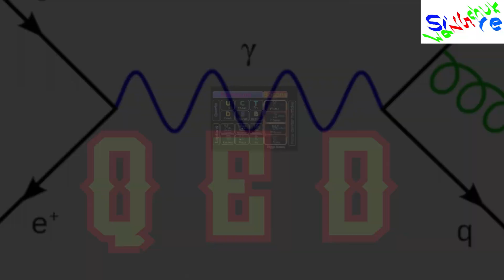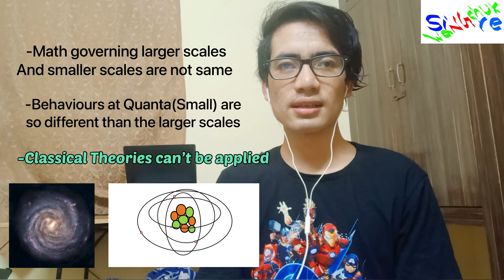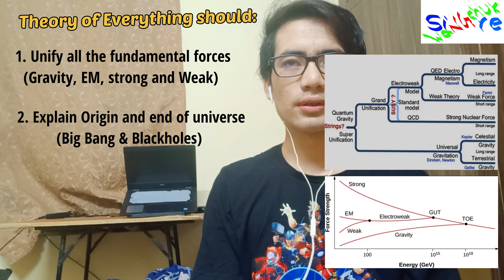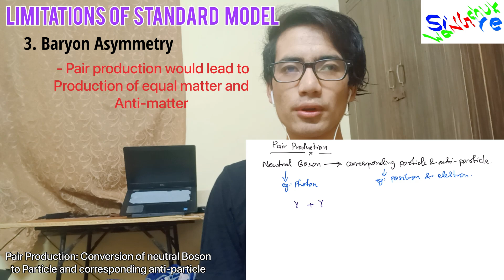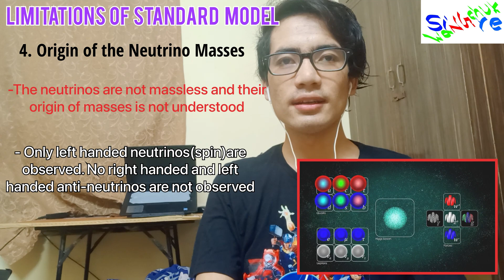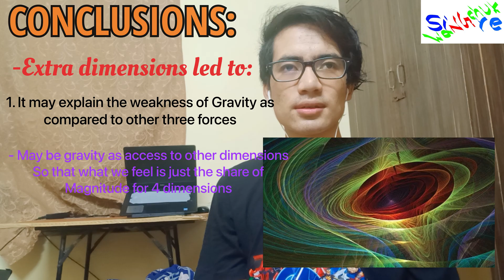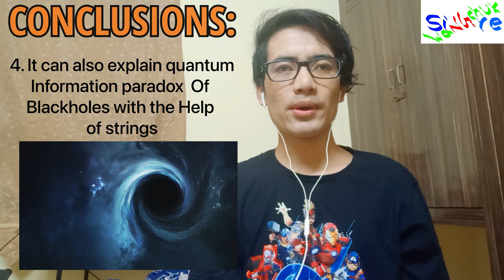𝐒𝐓𝐑𝐈𝐍𝐆 𝐓𝐇𝐄𝐎𝐑𝐘 | 𝐍𝐨 𝐌𝐚𝐭𝐡 | 𝐑𝐞𝐚𝐝𝐢𝐧𝐠 𝐆𝐨𝐝 𝐌𝐢𝐧𝐝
Most of us are aware of Albert Einstein’s biography to some extent. In last part of his life, he devoted himself in the greatest task to figure out the “Theory of Everything.” The theory or model which can describe all the interactions, phenomenon and realm of reality. When he passed away on April 14,1955 at Princeton, it left the Unfinished manuscripts of his legendary works on his table. Perhaps, he was unable to do that due to two short comings: The limit of technologies and the knowledge about the fundamental forces of Universe. It concludes that the idea of Theory of Everything dates originally to the time of Einstein himself.

As Einstein probed a complete new way that we look to universe improving Newton’s work through his two legendary papers; Special and General Theory of Relativity, it successfully described the Laws that governs Universe at large scales. However, in 1900s eminent Physicists like Max Planck, Erwin Schrodinger, Heisenberg realized that the law that governs the Universe at small scales behaved so unique from larger scales and the math can’t describe it. Rather it required another branch of complete theory to describe it. It gave birth to the “Quantum Mechanics.” So far, there are two theories, “Einstein’s Relativity,” and “Quantum Mechanics,” which describes the Universe we perceive.

The string theory is the collective effort of many theorists who have dedicated their lives doing researches and still in the verge of its development. The string theory is based upon simple idea that the point particles of standard model is just an approximation. If carefully observed through the particles with resolutions high enough, it can be viewed as one dimensional strings that can be considered as the Planck length. The strings can be open or closed. It can vibrate into different modes of oscillation(s): One, two three etc… It’s due to this different oscillations that one string can resemble different particles. It is that when strings are excited gives the intuition of different particles. It means that the point like particles that we see is just the result of excitement of strings that results in the intuitions.

The math describes the interactions and existence of the gravitons in quantum level. It the particle is point, it traces its trajectories which can be resembled by lines. While when they are represented by strings, it can trace a surface thus can explain all the probabilities of the interactions thus ignoring the infinities when describing graviton properties.

My resources:

1. Video editing software I use: VN video editor
( check out Google AppStore and apple store)

2. Animation software I use: krita

4. Writing materials I use: iPad Air(4th gen)

5. Camera I use: oppo f15

Time Stamps:
0:00  Introduction
1:02  Einstein Goal for Unification
1:56  Discrepancies between General Relativity and Quantum Mechanics
3:02  Criteria for TOE
3:49  Origination of String Theory
4:04  Limitations of String Theory
6:12  Underlying main concepts of String Theory
7:53  Limitations of String Theory
8:50  Conclusion